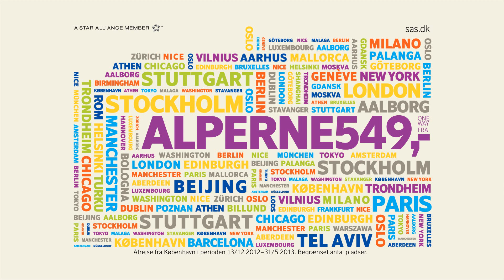1.000.000 julegaver på sas.dk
Are you planning your next travel? See this video and learn why you should travel with SAS – Scandinavian Airlines!
SAS is Scandinavia’s leading airline and has an attractive offering to Scandinavia’s frequent travelers. Each year almost 30 Million passengers travel with SAS to destinations in Europe, the US and Asia!
Scandinavian Airlines (SAS) is also a membership in Star Alliance which provides customers access to a far reaching network. Altogether, Star Alliance offers more than 18.500 daily departures to 1.300 destinations in 193 countries around the world.

Did this video wake up your travel fever? Then visit SAS’ homepage and book your next trip now! Scandinavian Airlines flights to more than 100 exiting destinations!

In fact, we have won a Social Media Award a couple of years ago!

If you liked this video from SAS – Scandinavian Airlines you are more than welcome to share it on your own social media platform!

ABOUT SAS – SCANDINAVIAN AIRLINES:
“Our vision is to make life easier for Scandinavia’s frequent travellers. With SAS you become part of a community experiencing easy, joyful and reliable services, delivered the Scandinavian way”.

Scandinavian Airlines or SAS, previously Scandinavian Airlines System, is the flag carrier of Sweden, Norway and Denmark and is the largest airline in Scandinavia. Scandinavian Airlines (SAS) is headquartered in Stockholm, Sweden, and the airline operates 138 aircrafts to more than 100 destinations! The Scandinavian airlines three main hubs are Stockholm, Oslo and Copenhagen

Are you going to travel soon? Make sure you are orientated about baggage, check-in, mobile services, travelling with children and much more!

Welcome onboard!